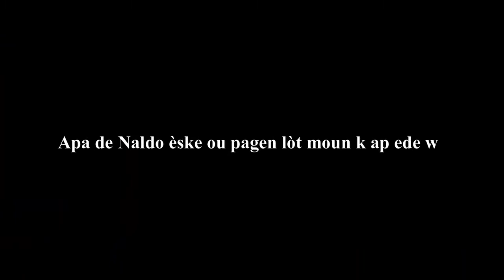Yon ti moman ak Rony Pierre Temwanyaj ak Pwojè Part 2